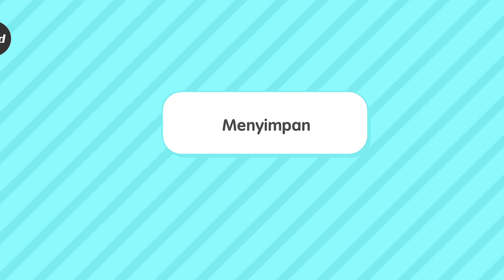naik kereta di hari ulang tahun